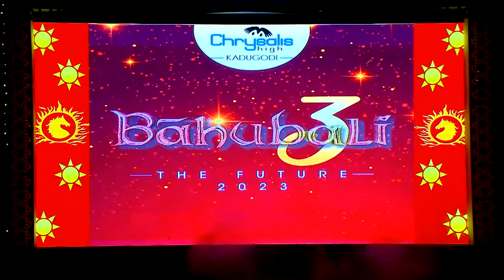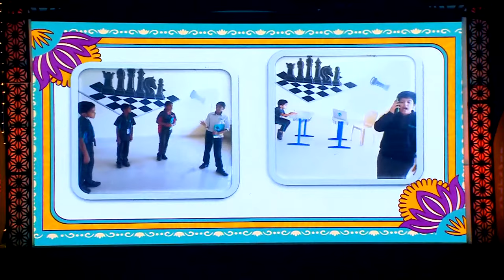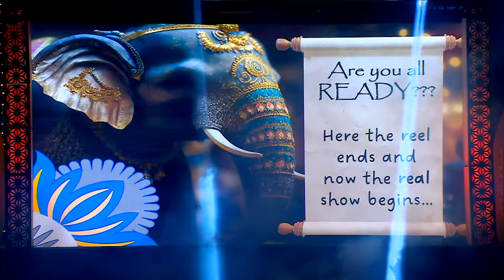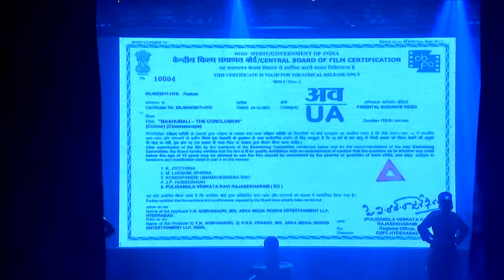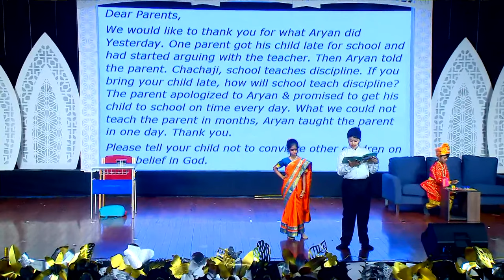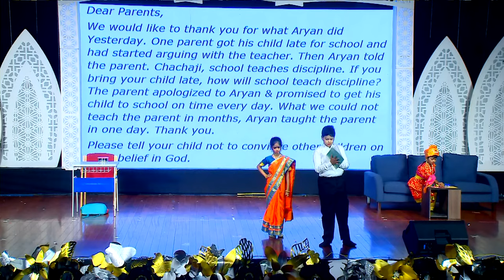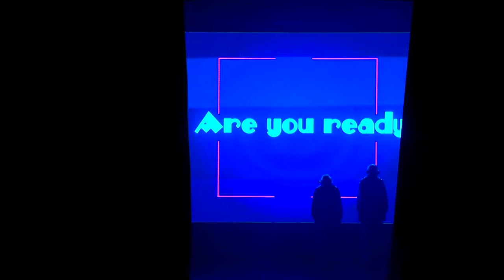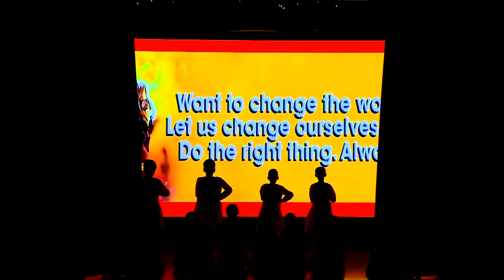Chrysalis high | Kadugodi | 24.12.2023 | Day-5 Morning show | LIVE